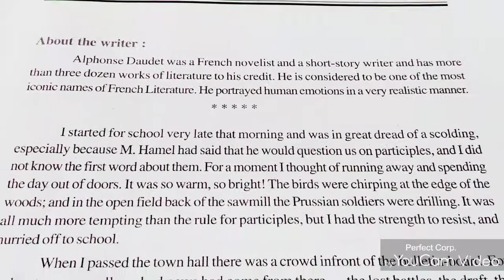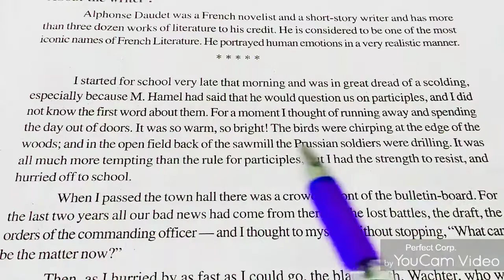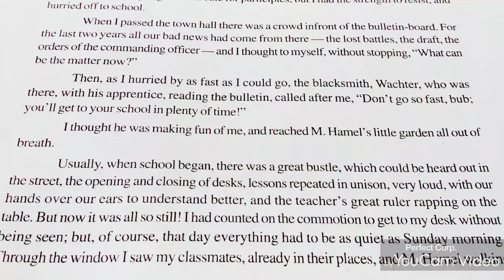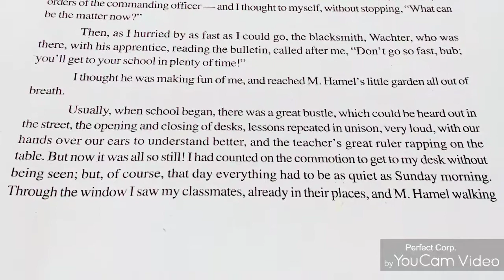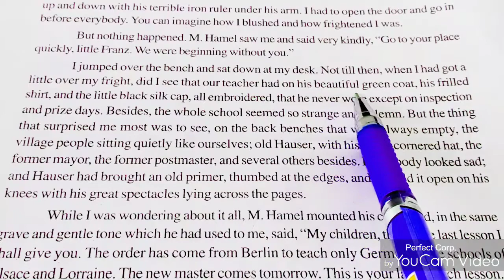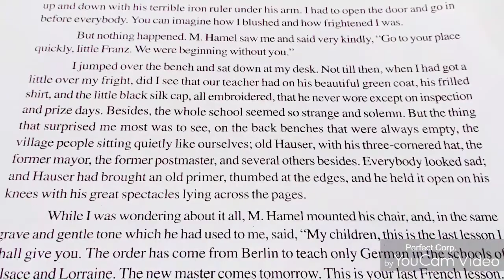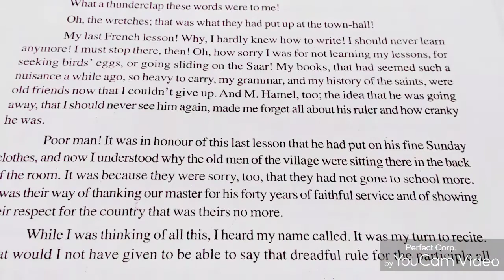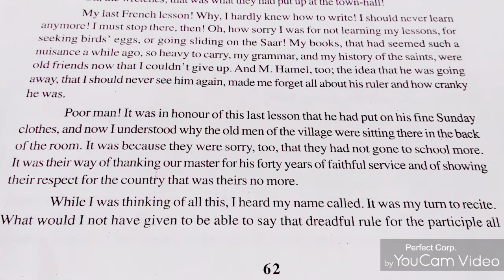12 Class 'The Last Lesson' by Alphonse Dandet (Part-1)|||English With Ekta Sharma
'The Last Lesson' narrates an event about the year 1870 when Prussian forces under Bismarck captured France. The new Prussian rules discontinued the teaching of French in the schools of the two district–Alsace and Lorraine. The French teachers were asked to leave. Now Mr. Hamel could no longer stay in his old school. Still he gave the last lesson to his students with utmost sincerity.